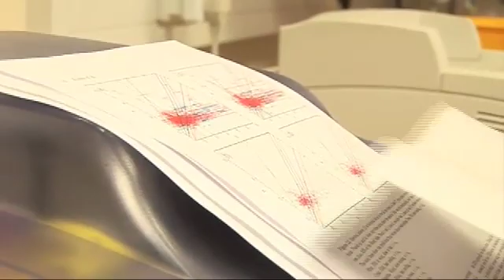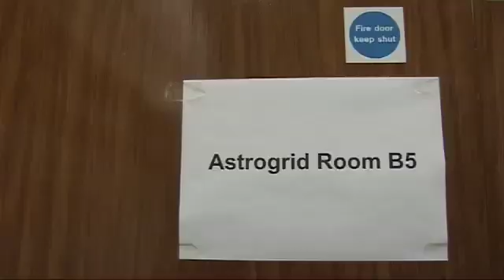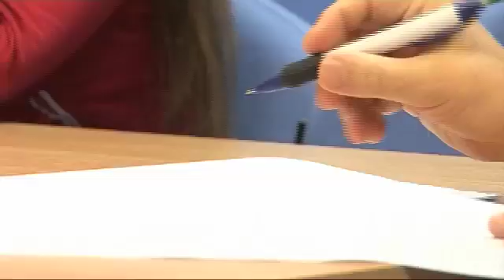Becoming an astrophysicist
Phil Evans from the University of Leicester talks about why he became an astrophysicist and why he loves the job. This is some "extra interview footage" from a film we made about a day in the life of astrophysicists.